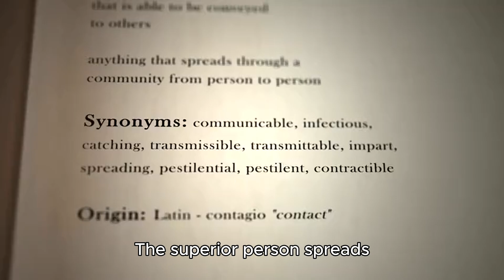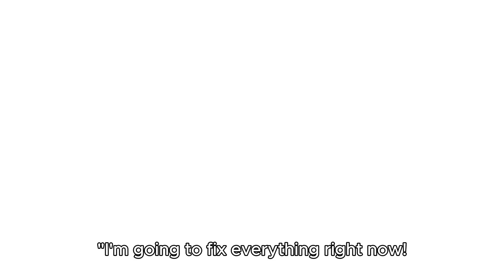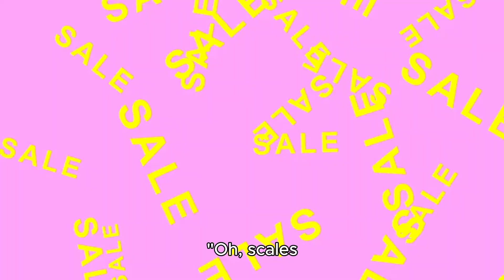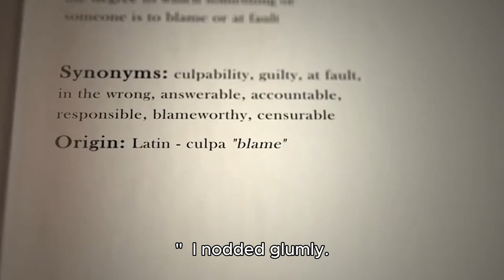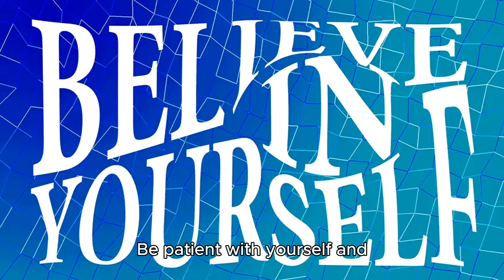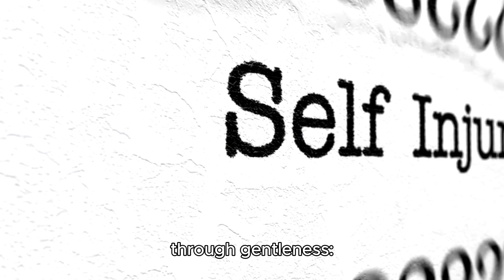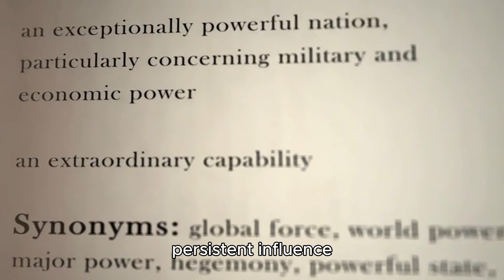Hexagram 57 Gentle Wind of Change